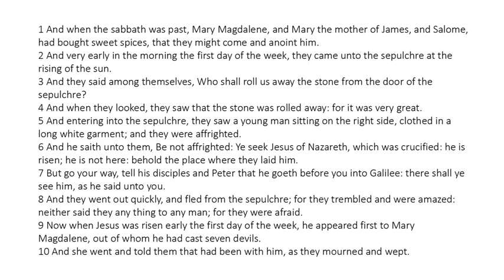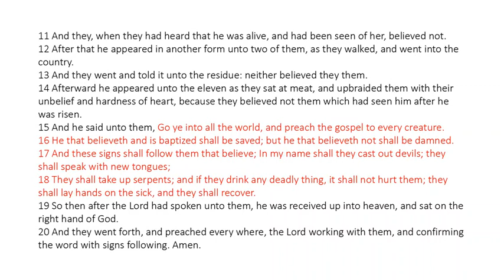Mark 16 - King James Bible - Read Along Audio